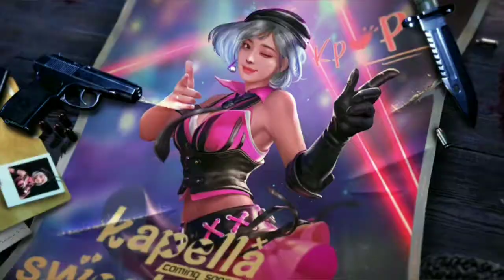Try New Map Kalahari In 2 Mode (Test Gaming Use Sony Xperia XZ Premium)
Test Gaming Use Sony Xperia XZ Premium
- Processor : Snapdragon 835
- OS : Android 9 (PIE)
- CPU : Octa Core (4x2.45GHz Kryo & 4x1.9 GHz Kryo)
- GPU : Adreno 540
- RAM : 4GB
- ROM : 64 GB
- Speaker : Stereo Sound
- Resolution Display : 5,46 Inch (3840x2160 pixels

(TEST GAMING : Free Fire Mode Classic (Kalahari) & Mode Clash Squad (Kalahari)

[Free Fire - Wonderland]
*GARENA*
(Android & IOS)

Gear :
- Screen Recorder : AZ Screen Recorder
- Editor By: Kinemaster Pro
- Phone : Sony Xperia XZ Premium
- Microphone : MIC Sony Xperia XZ Premium

- Nicholas Surya Dhammananda N.S.D
 Support This YouTube Channel :
 - NAYofficial
Please Share (When Your friends need this video share link this video and send to your friend

Follow this Instagram :
- nsd.nicholas95
- nicholassuryadhammananda.nsd
- nsdofficial2020
Support this Instagram :
- naisaalifiayuriza
- thenay.official